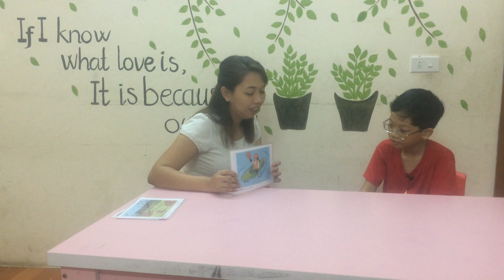TRẦN THÁI SƠN FF3A7 FINAL TEST